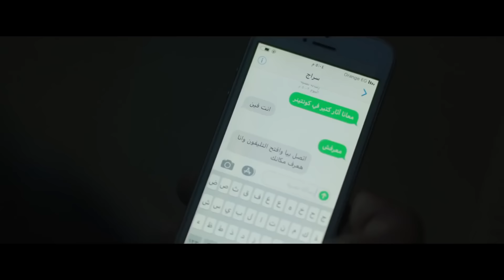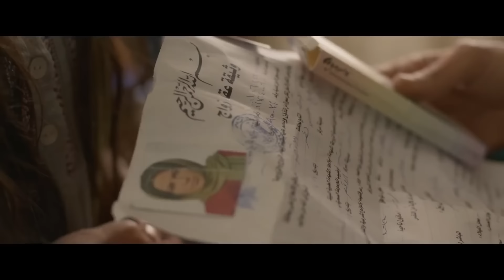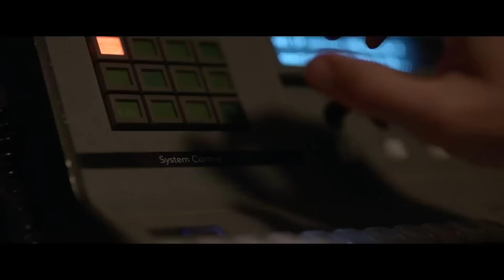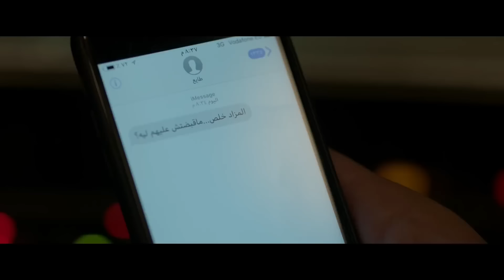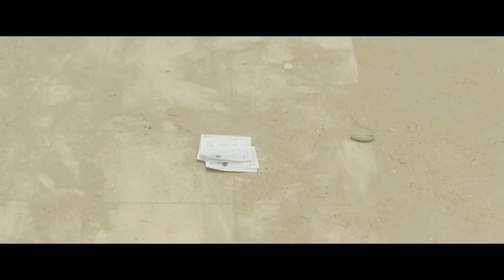💥😂 فيلم الكوميديا الصاروخية | مجروح في مطروح | بطولة بابا الكوميديا عمرو عبد الجليل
مسلسل عادل إمام | عوالم خفية | الحلقة 30